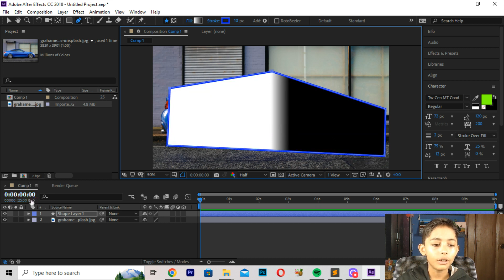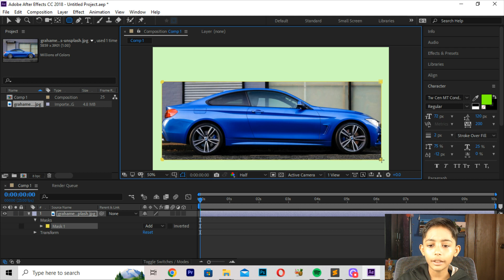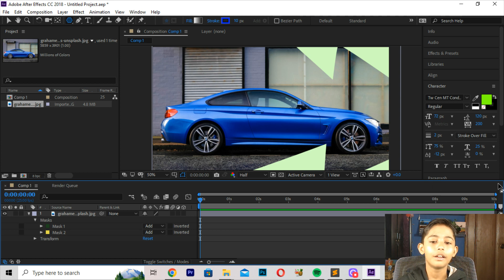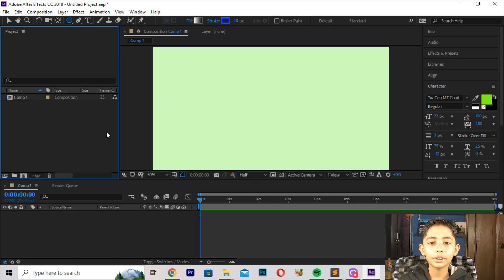A Guide to After Effects Masks | Rbkidsgraphic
This video is about A Guide to After Effects Masks | Rbkidsgraphic

Hey Everyone! Here's Class 1 of Adobe After Effects. In this class you will learn basic animation using Position, Scale, Rotation and Opacity. Also you will learn about creating a new Composition.

My name is Rayyan Baig and I have some graphic designing skills is to be use and learn for us like that illustrator cc photoshop adobe xd and corel draw if you like this channal please share it and subscribe it thanks,

Regards